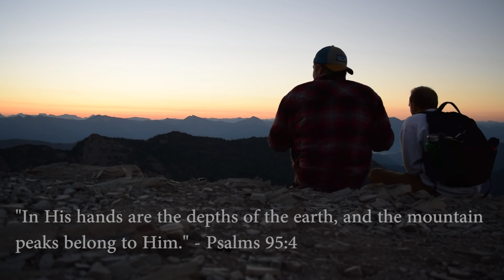USA Roadtrip 2016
Grand Canyon, Yosemite, Crater Lake, Glacier National Park, and Yellowstone in 13 Days. Thats a trip.

Galantis - Runaway (JayKode Remix)